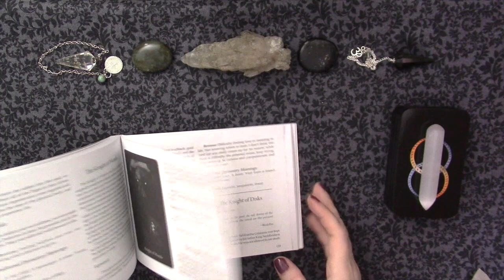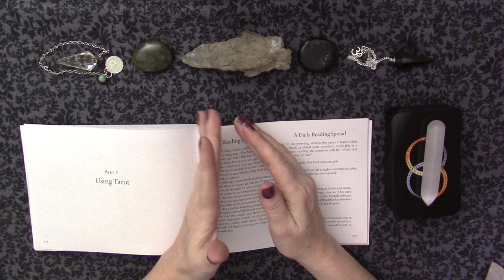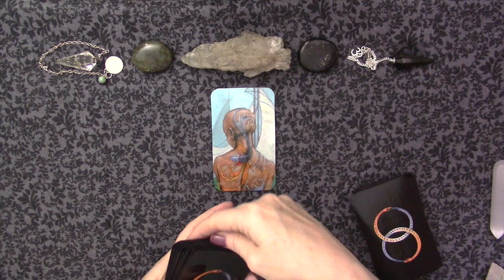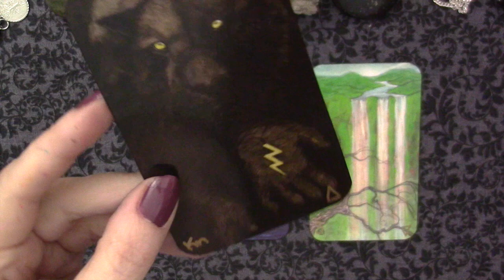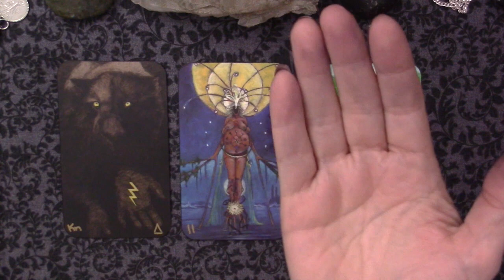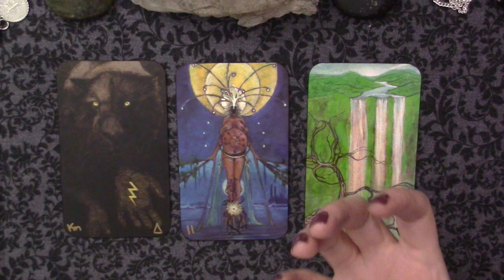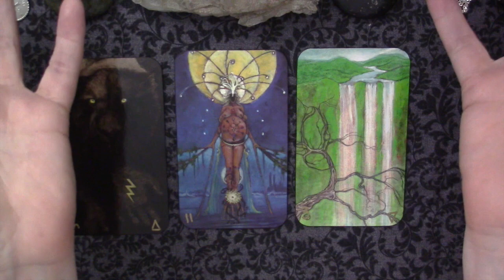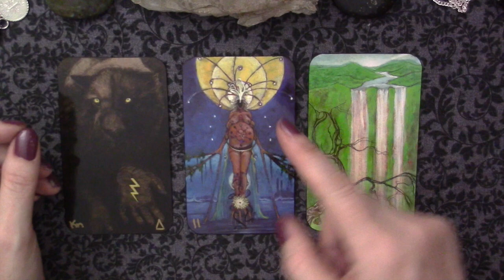Dive Deep with withinwithoutadvice